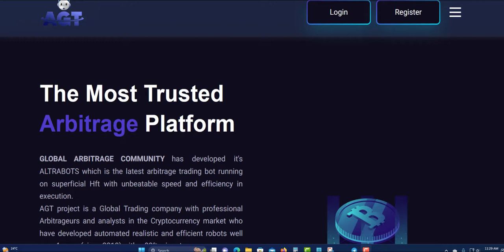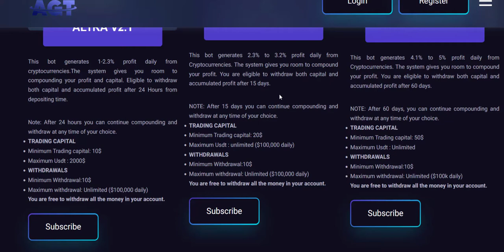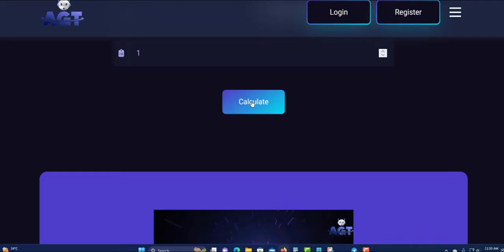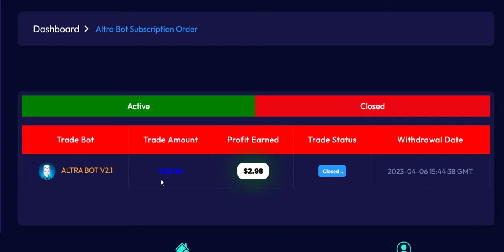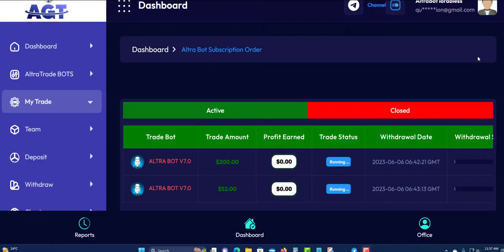ALTRABOTS PAYMENT RECEIVE $$$ AGT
PLATINUM PLATFORMS

ALTRABOTS
2.3 TO 5% DAILY FROM 1 DAY TO 365 DAYS

ARBITPART
5% DAILY FOREVER
Min deposit $1 to $10,000

AXNEB
1% TO 2% DAILY FOR 7 TO 21 DAYS

TRADESARC SERVICE LTD
4.2% TO 16.5% HOURLY

LONGLOAN
0.20% TO 5% DAILY FOR 10 DAYS
102.5% TO 200% AFTER 10DAY

INOMAX LIMITED
0.6% TO 5.3% DAILY FOR UP TO 100 DAYS

CLOUDFI
1.25% STILL 250%

AFRIQ ARBITRAGE SYSTEM
1.65% DAILY   AND 63% A MONTH
Min Deposit $ 20

INFINITYSTREAM
DAILY INTEREST 0.5% TO 1.5 AND 0.8%
Min $100

ESSO MILLANNI
1% TO 100%   1DAY TO 100 DAYS PLAN

CARNELIAN12
12% DAILY FOR 12 BUSINESS DAYS

SUPERBIT
0.44% TO 1.50% AND  2.61% TO 6.78

FUNDS-BROKER
2.1% WEEKLY FOR 798 DAYS AND OTHER PLAN

SHUTTLE  PLAN OTHER PLAN
3% TO 4.7% Weekdays|1.25% TO 1.8%  Weekends}60 days

UCTRADERS
2% WEEKLY FOR 2 YEARS
Min Deposit $ 10

HENBBO
1.65% DAILY AND OTHER PLAN WAS WELL

SUPERBIT
0.44% TO 1.50% HOURLY FOR 240 HOURS
Min Deposit $35

SAFEASSETS
0.24% FOR 1 MONTH AND 0.27% FOR MONTHS 3
0.40% FOR 9 MONTHS AND 0.50 FOR MONTHS 9